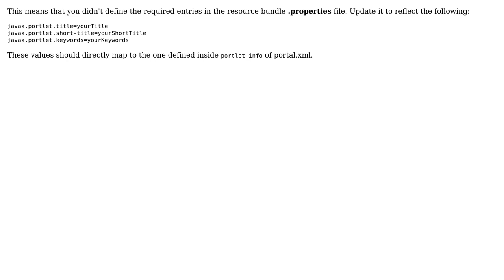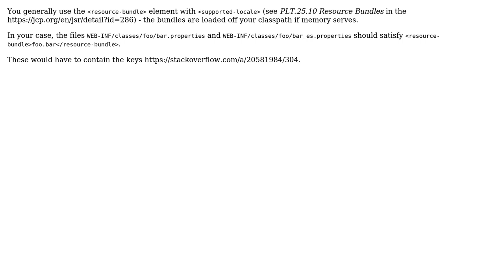How does one fix a "The Resource Bundle Must Containt Title" error? (2 Solutions!!)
How does one fix a "The Resource Bundle Must Containt Title" error?

With thanks & praise to God, and with thanks to the many people who have made this project possible! | Content (except music & images) licensed under CC BY-SA | Music | Images & others | With thanks to user Saravanan user McDowell user Jops and the Stack Exchange Network Trademarks are property of their respective owners. You are responsible for your own actions.